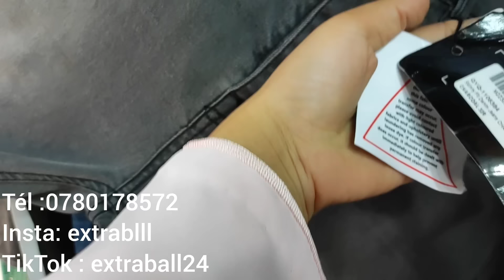💥تنوجد عراضة كبيرة فداري👰مع الحلة ديال البالا نكليز تتسيفط فلكروب من10 دراهم ماركات تبرعو extraball📢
Tiktok.              extraballl
دخلو معانا كروب وتساب تعلمكم نهار تفتح البابا